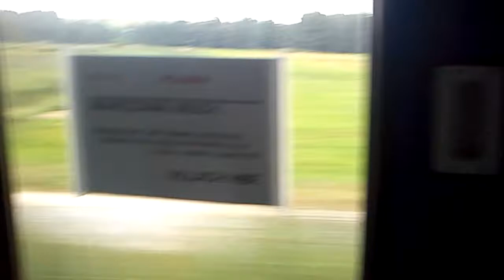Podróż EIC Polonia po CMK.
Podróż pociągiem EIC 103 Polonia relacji: Warszawa Wschodnia - Villach. Pociąg mknie 160 km/h po CMK.
Data nagrywania filmu: 13 sierpnia 2013.